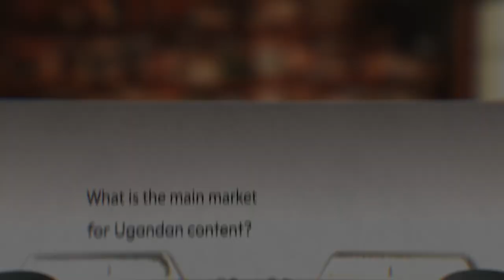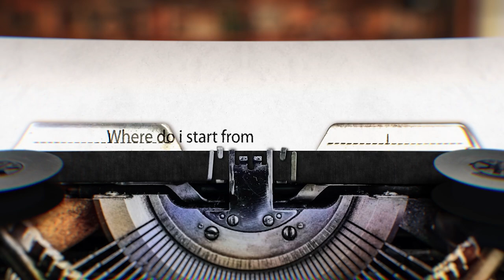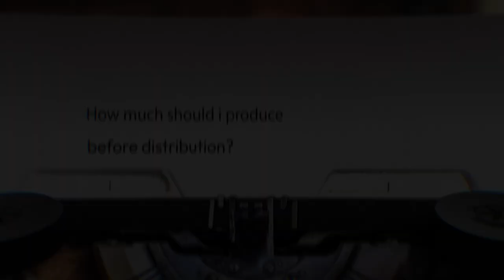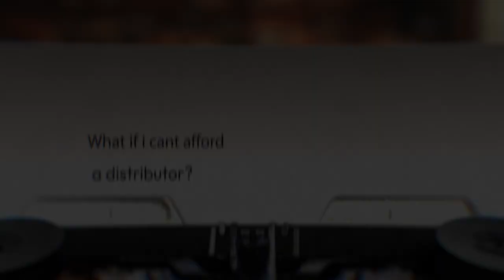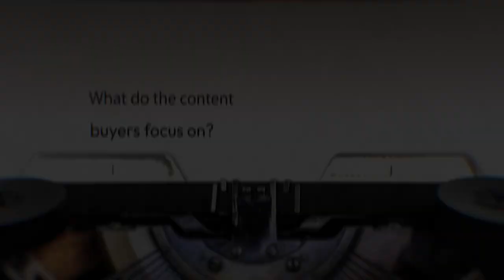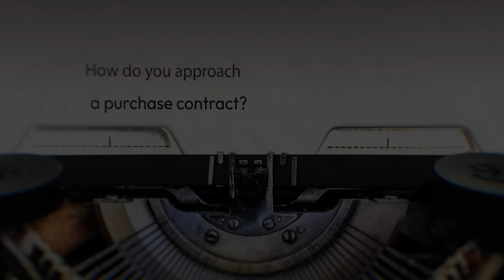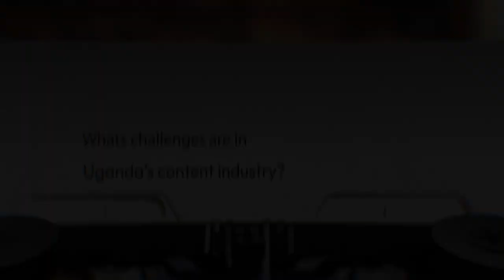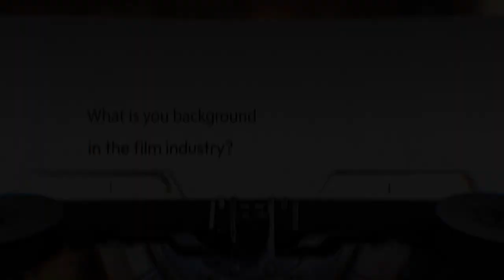FILM DISTRIBUTION By Osman Matovu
Today's masterclass is on FILM DISTRIBUTION by Matovu Osman. Film Distribution is crucial in making sure you film is seen. If you missed any episodes you can catch up on YouTube @‌opportunitesarehere .

”Opportunities Are Here” is a project by @InternationalTradeCentre and @@eudelegationuganda4033